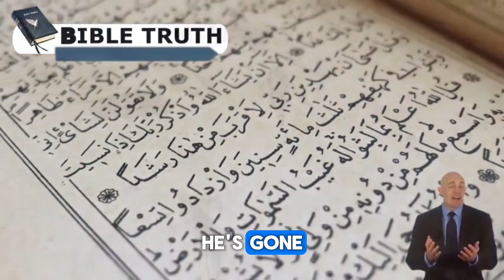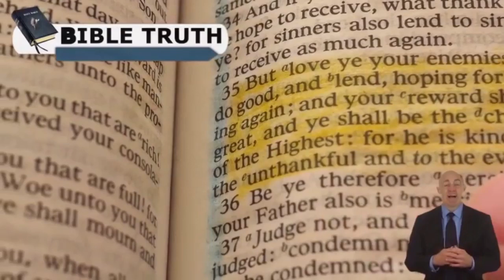Gino Jennings Debates Marvin Muhammad About The History of Slavery With The White and Black Man